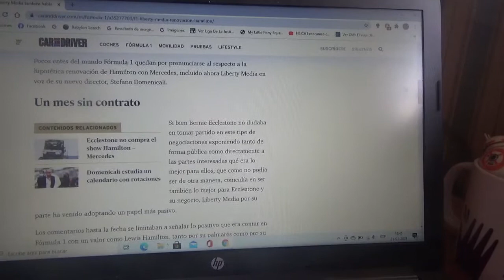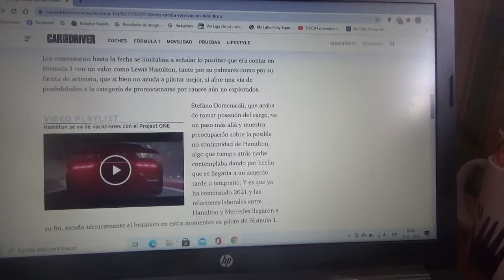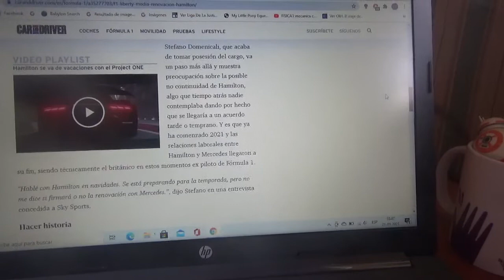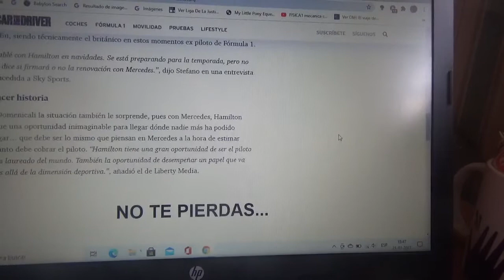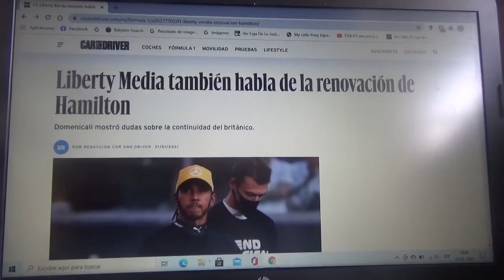Liberty Media también habla acerca de la renovación de Lewis Hamilton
Stefano Domenicali nuevo CEO de la Fórmula 1 se mostró con dudas sobre la renovación del piloto británico

Yo sigo por mi apuesta por la continuidad de Sir Lewis Carl Davidson Hamilton en la escudería Mercedes AMG Petronas Formula One Team para que en esta Temporada 2021 de la F1 sea el primero en superar los 7 campeonatos mundiales de Michael Schumacher "Schumi" obteniendo así su 8vo título